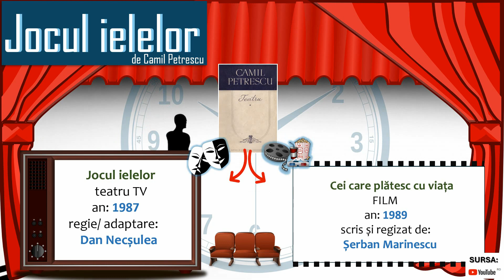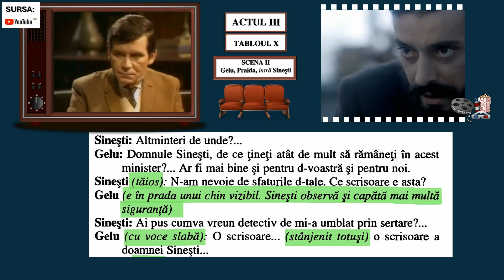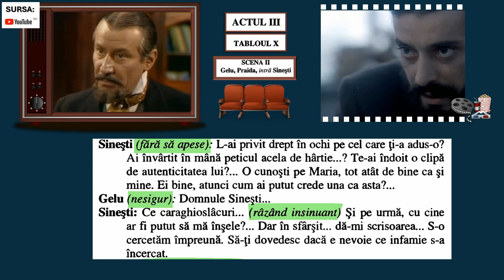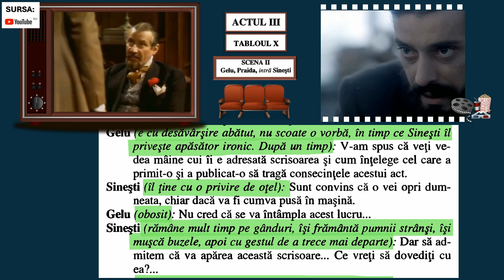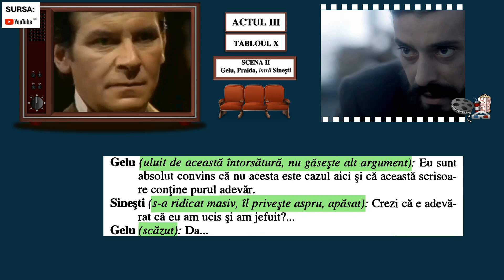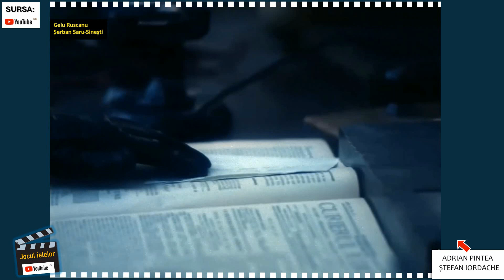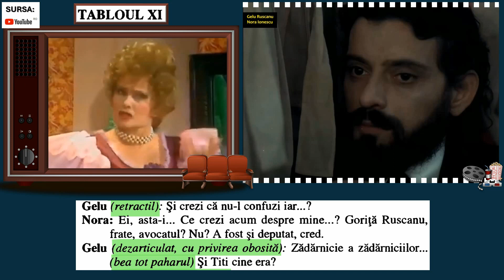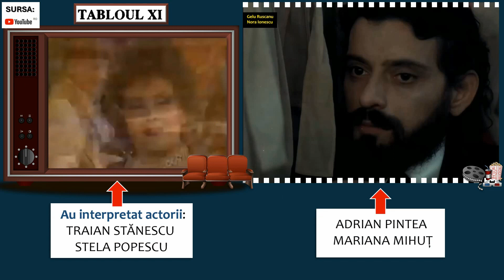JOCUL IELELOR, de Camil Petrescu - Punerea în scenă a unei piese de teatru - ARTĂ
Regizorul și echipa acestuia (oamenii care pun în scenă opera literară) au viziunea lor proprie, uneori foarte diferită de cea a autorului, căci punerea în scenă a unei piese de teatru este o artă în sine.
Am exemplificat cu patru secvențe din cele două celebre "puneri în scenă" ale piesei de teatru "Jocul ielelor", de Camil Petrescu.